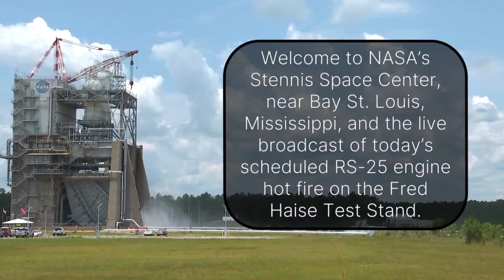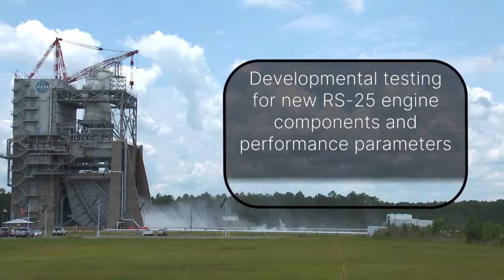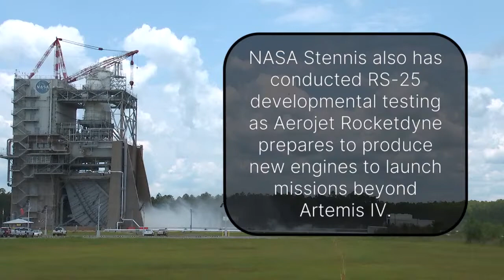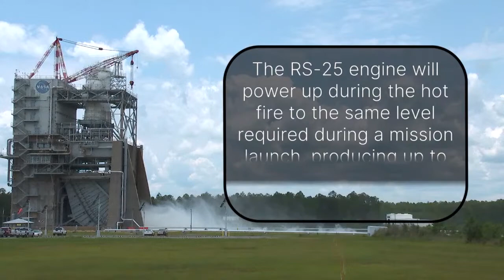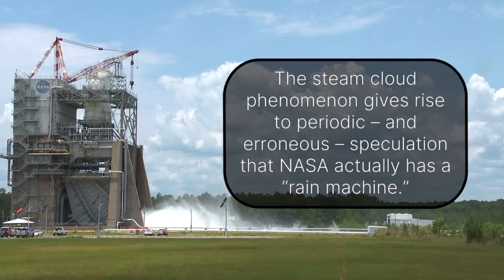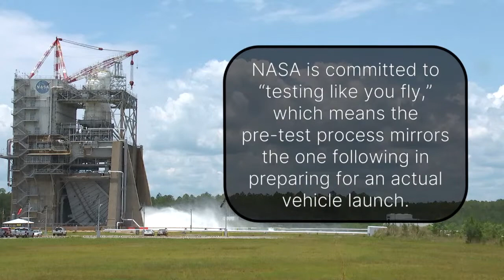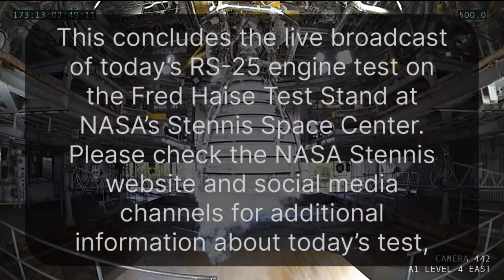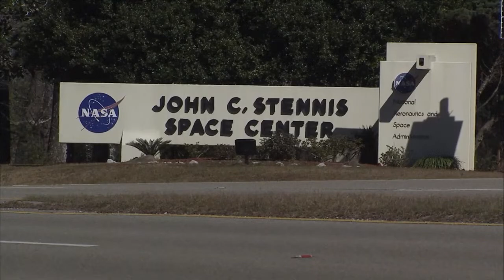NASA Stennis Live Stream